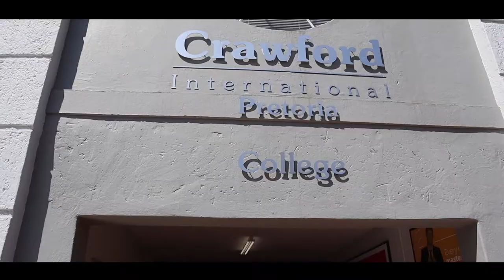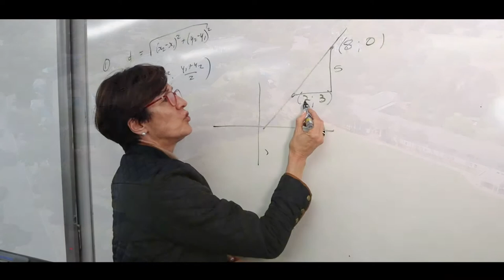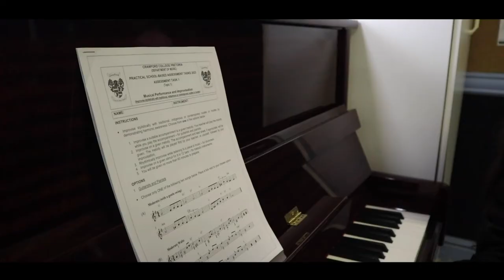Explore our Pretoria College!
Take a closer look at our Pretoria College campus and meet our team!